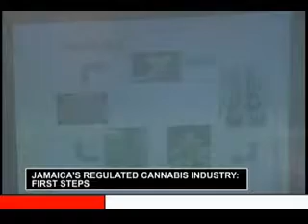Jamaica's Regulated Cannabis Industry 2days Conference prt 2